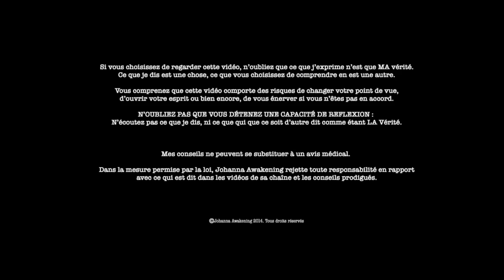SOUFFRIRAS TU, OU PAS ?